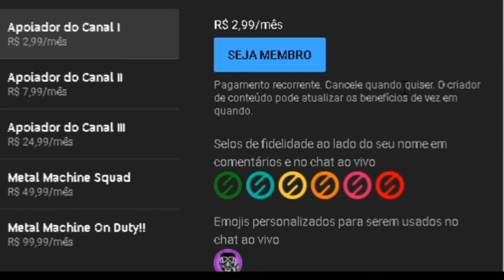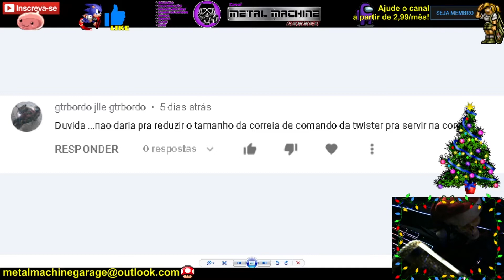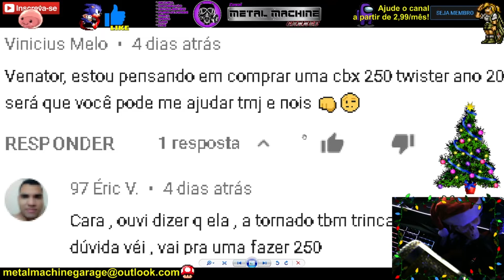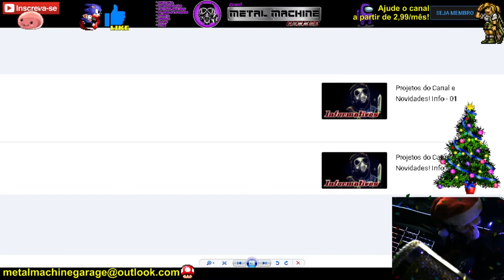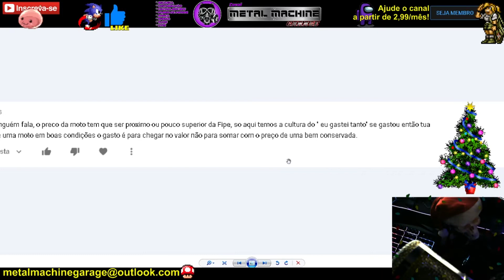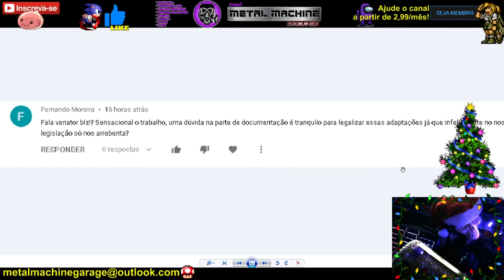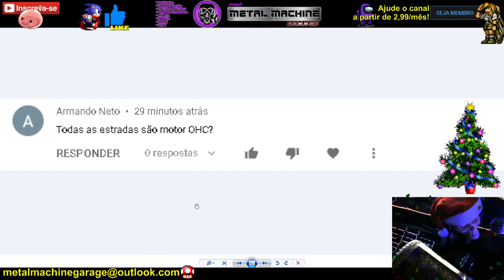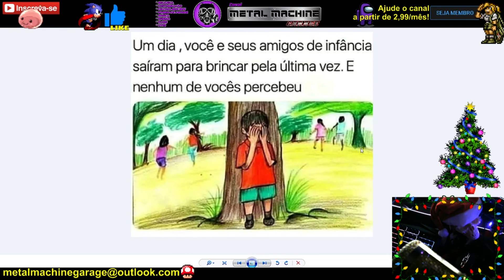Respondendo os Inscritos RI - 24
* Músicas
* Opiniões
* Lives
* Vlog
* React